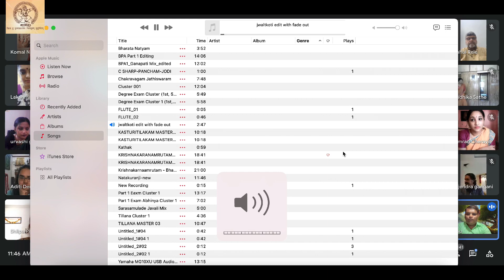Nalanda Online Dussehra Celebrations 2021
Nalanda's Culture Co-curricular and Extra Curricular Committee celebrated Dussehra 2021 with full fervour and devotion.

The event was vibrating with hope, faith, joy and glory celebrated alongwith the virtual presence of almost 400 offerings to our Nataraja at Nalanda.

The Trustees, Gurus, Staff, Students, Alumni, Student-Teachers and tiny children children from the age of 6 to 15 took to the online platform to pay their obeisance on this auspicious day bowing down to the Lord of Dance and taking his blessings